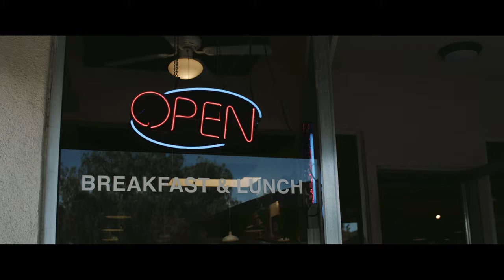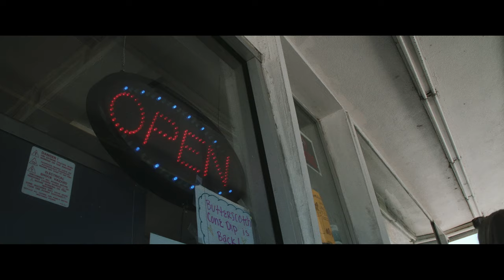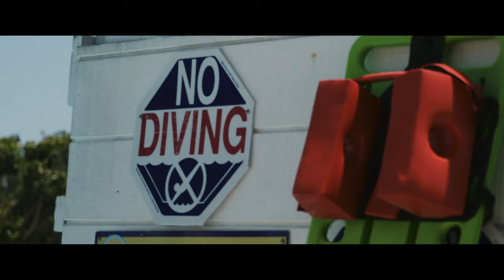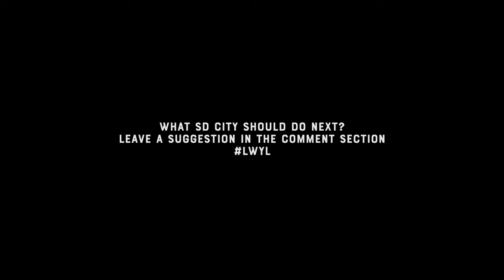one of southern california's most booming cities // Vista Ca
"Love Where You Live" is a brand new Saturday Morning Films original series highlighting local communities and cities that raised us and shaped us! For our first episode, we explore the City of Vista ca.

What city should we do next in North County?
Oceanside? San Marcos? Carlsbad? Escondido?

the crew

director + first cam
george coletrain

producer
kelsey bentson

2nd cam
Joshua Failia

drone + photography
jed vilejo

bts + homie movies
bridget brown

the talent

Heidi Kern

Kale Dotson

Tim Lum

Rachel Berry